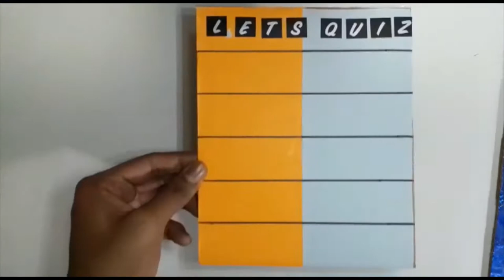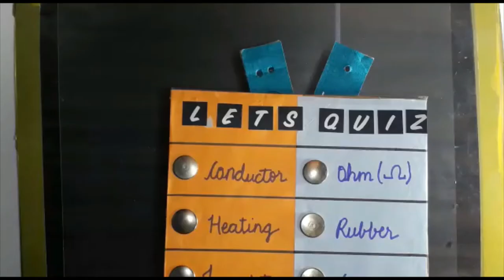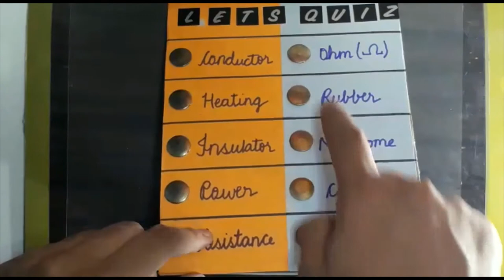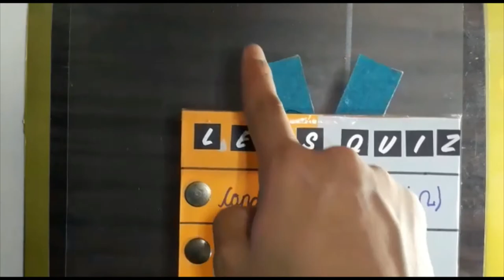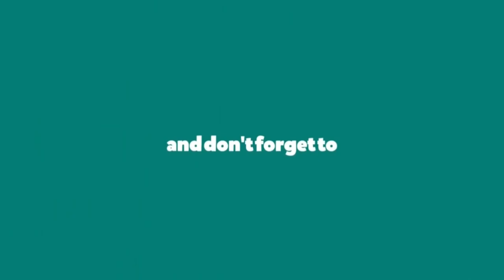How to make DIY question board { DIY stuffs}